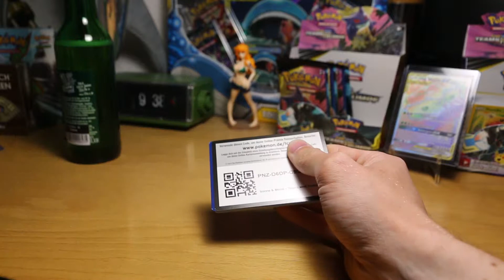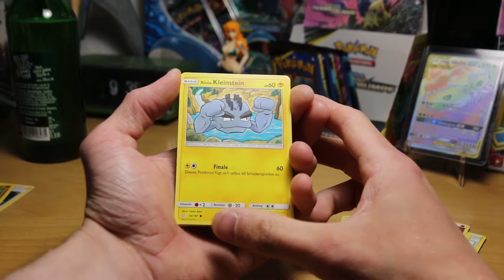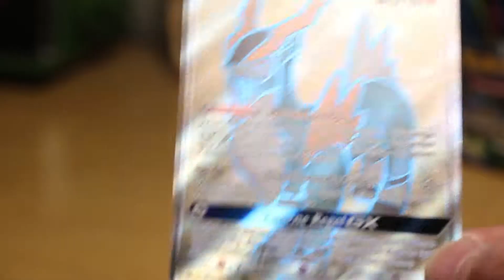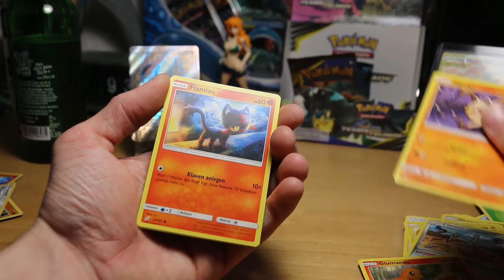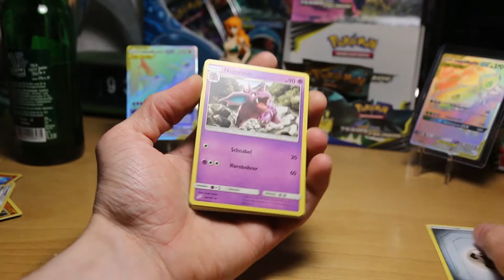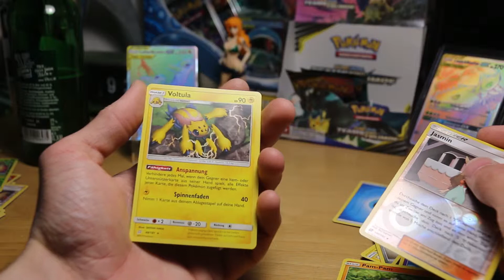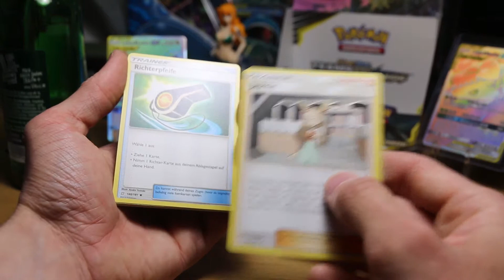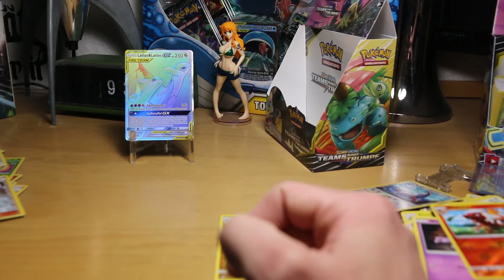2 Regenbogen Rares in einem Display!? Teams sind Trumpf Booster Unboxing / Opening deutsch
2 Rainbows in einem Display? 12 neue Booster aus einem Display Sonne & Mond Teams sind Trumpf